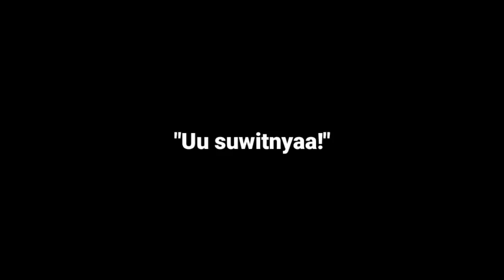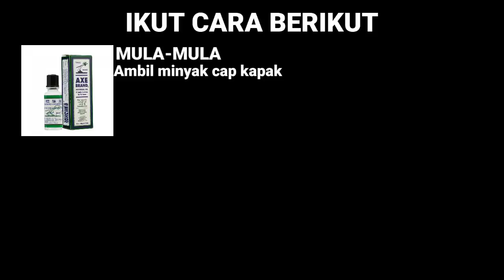Baik aku belanja kambing drpd belanja kau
Minta
Tak cite lagi yang tak mintak terus sapu 😂😂